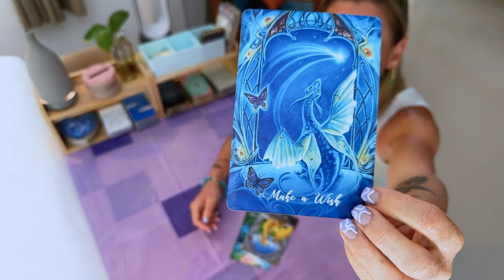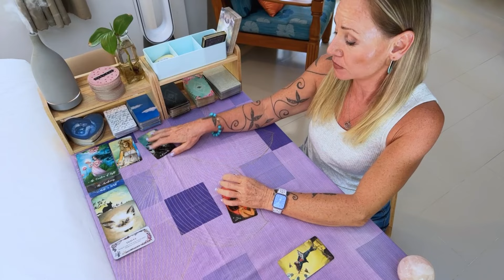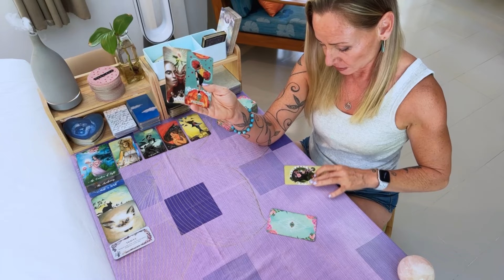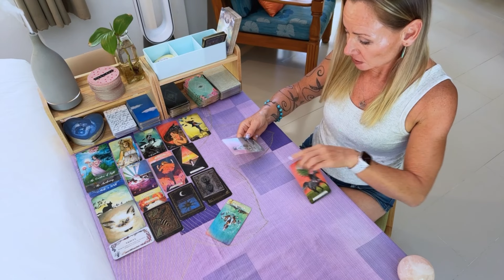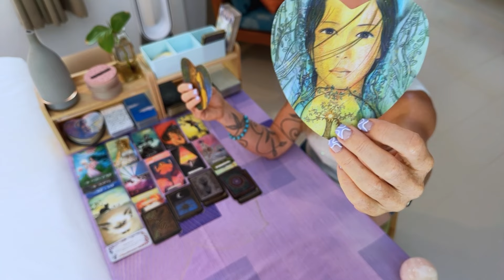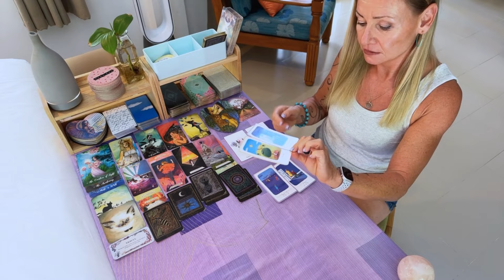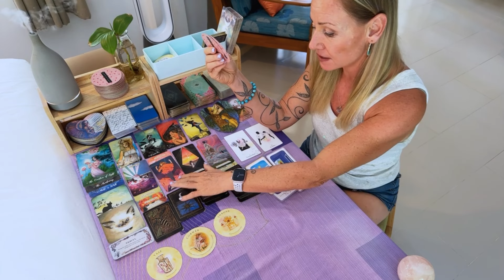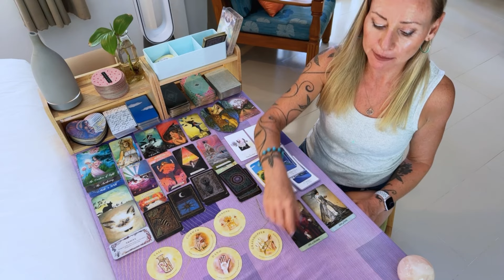🔮Make it easier for yourself!🔮Today's Tarot + yes or no🔮26th August 2024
Using the tarot to help you to do the inner work, to heal yourself & to create the life you really want to live!